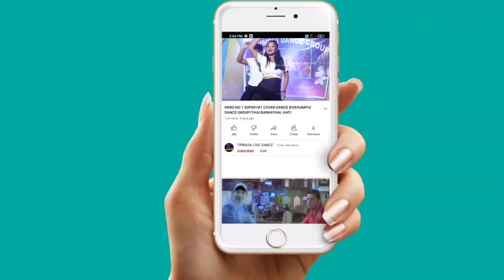BARO MOJA COVER DANCE||1433 TRING BISI KWTAL 2022||AT DAIMARA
A NEW KOKBOROK COVER DANCE

1433 TRING BISI KWTAL 2022
At:-DAIMARA PLAYGROUND
Date:-21/12/2022

copy cover:
kaubru song
program video
music cover dance
kokborok song
live performance